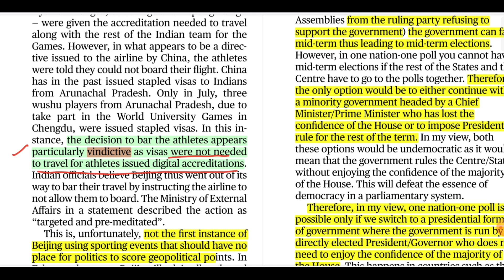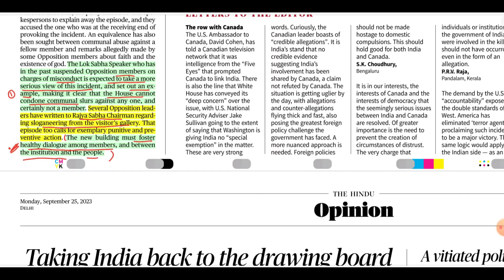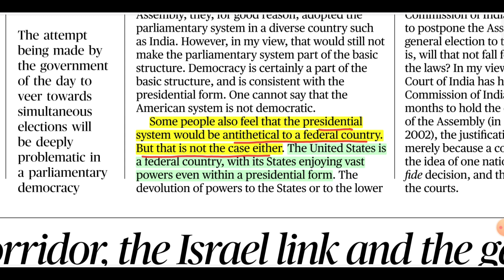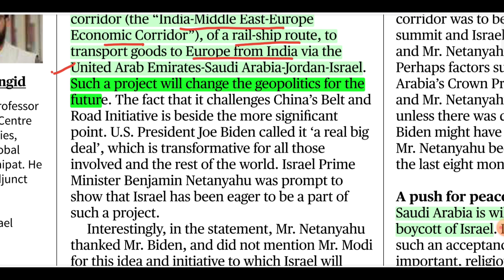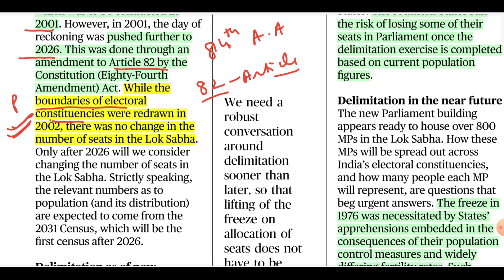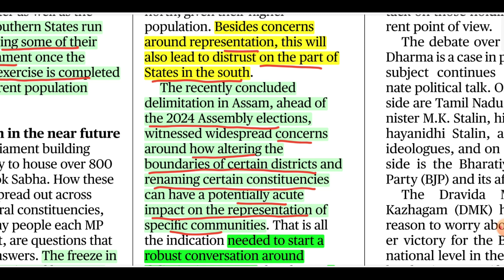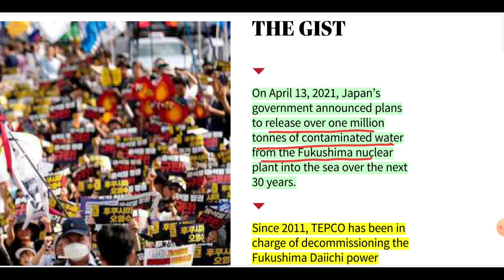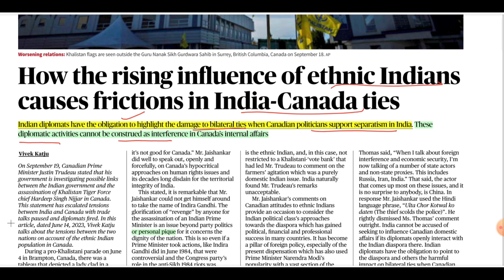The Hindu| Editorial Analysis| 25th September, 2023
In this video “The Hindu Editorial Analysis” we will have discussion on the following Editorials/News Articles of 25th September, 2023, ‘THE HINDU’ Newspaper:

1. Politicising exchanges: China’s denial of entry to Arunachal athletes shows up the distrust in ties

2. Playing to the gallery: Parliament should not be turned into a forum for verbal abuse

3. Simultaneous polls — but only in a presidential system

4. An economic corridor, the Israel link and the geopolitics

5. Taking India back to the drawing board

6. Indians form a big chunk of diaspora in Canada: DATA POINT

7. Fukushima N-wastewater controversy

8. How the rising influence of ethnic Indians causes frictions in India-Canada ties

VOCABULARY:

backlash:
a strong, negative reaction to something, esp. to change

bonhomie:
cheerful friendliness; geniality

leeway:
freedom to act within particular limits

perplexing:
puzzling or bewildering; hard to understand, figure out, or solve

pique:
a feeling of anger, especially caused by someone damaging your feeling of being proud of yourself

pliant:
bending readily; flexible; supple; adaptable

vindictive:
wanting or trying to hurt somebody without good reason

IDIOM/PHRASE:

• ‘allay (somebody's) fear/concern/suspicion etc.’:
 to make someone feel less afraid, worried etc

• ‘set aside’:
save or keep something, typically money or time, for a particular purpose;
declare a legal decision or process to be invalid

WORD of the Day:

morass:
a soft wet area of low-lying land that sinks underfoot

Synonyms:
slack, quag, quagmire, mire

Antonyms:
tidy, pure, dehydrated